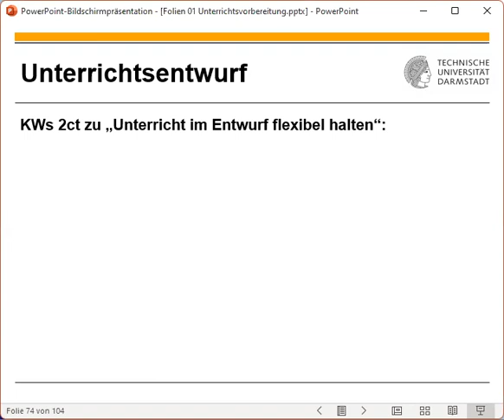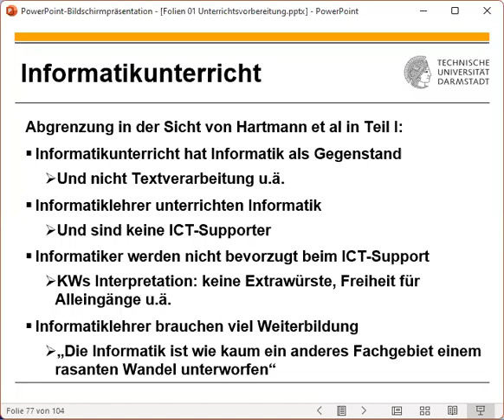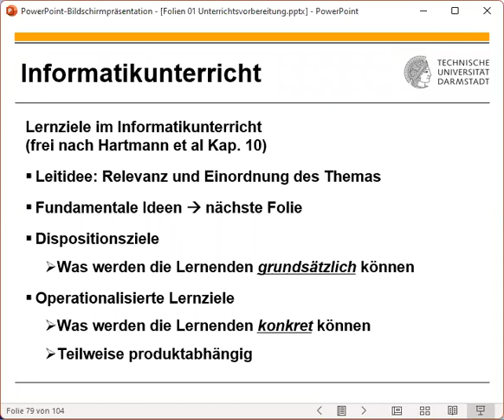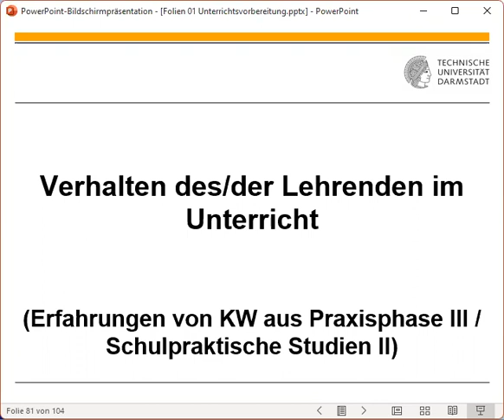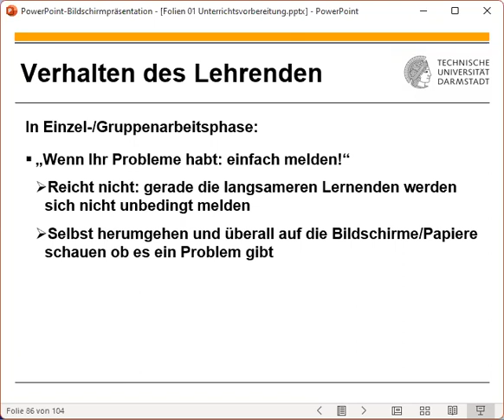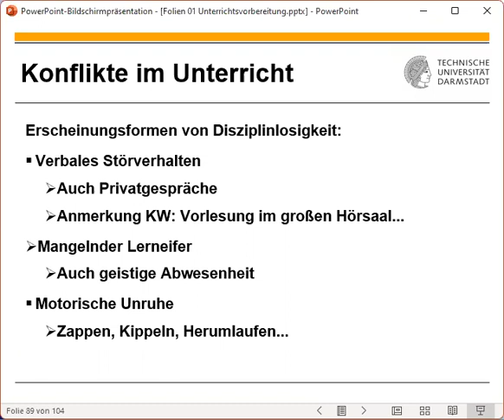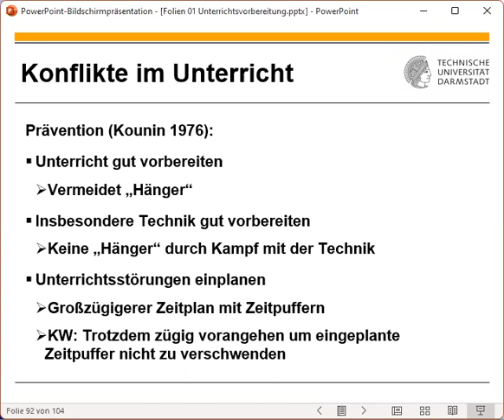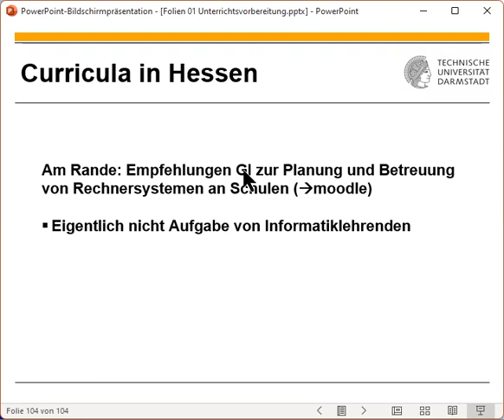Fachdidaktik I - 2023 04 20 Teil 1